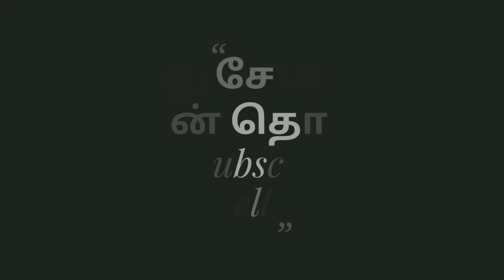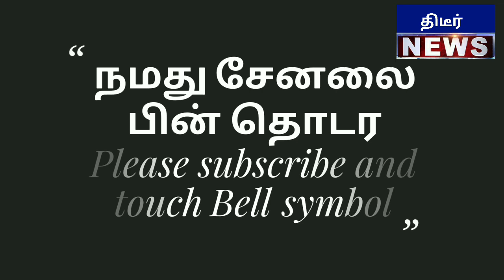சற்றுமுன் கிருஷ்ணகிரி மாவட்டமே அதிர்ந்தது இந்த பாஜக தொண்டர் படைகளை பாருங்க தெறிக்கவிடும் பிரச்சாரம்